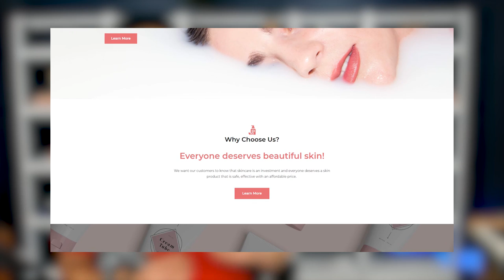Learn How They Made A Single Salon Over $56,000 In Sales In Just 3 Weeks! #46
Hello Beautypreneurs!
Our guest covers:
-How he started his business coaching business.
-How he was able to sell his services at such a low price while being able to make profit.
-How he was able to help business owners during a pandemic.
-An in depth look oh how facebook and instagram marketing works
-How being in control of your marketing/business will benefit your business in the long run.
Now, lets get right to it!

Tools we use to film our video:
Webcam: Logitech BRIO – Ultra HD Webcam for Video Conferencing, and Recording
Webcam Mount: 25 inch Flexible Jaw Long Arm Swivel Clamp Clip Mount Holder Stand for Logitech Webcam
Microphone: Shure MV51 Digital Large-Diaphragm Condenser Microphone + USB & Lightning Cable
Microphone Arm: RODE PSA 1 Swivel Mount Studio Microphone Boom Arm